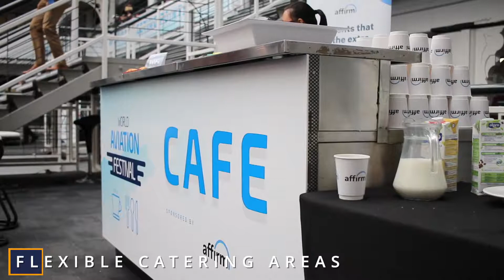Venue Case Study: Aviation Festival 2019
Find out more about how this exciting show utilised our venue space.